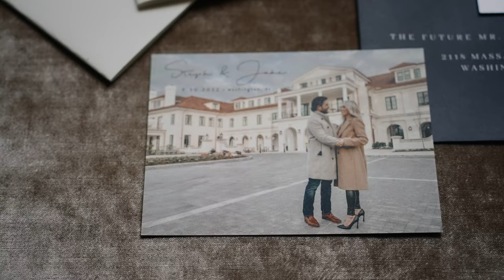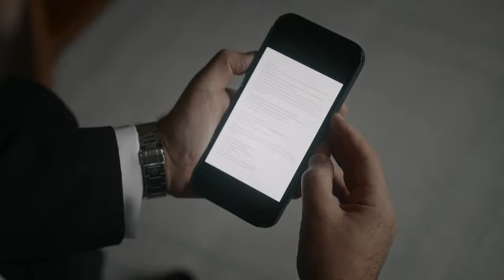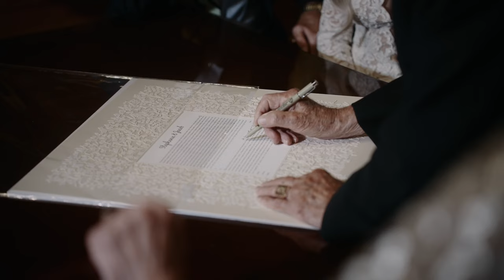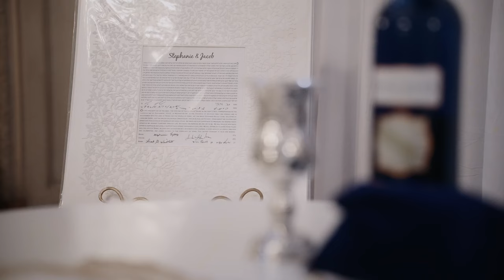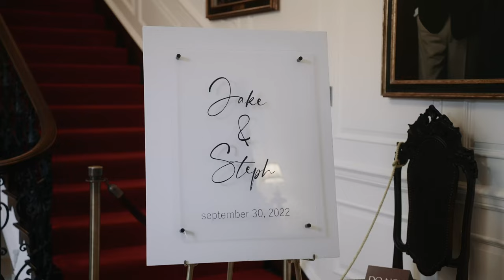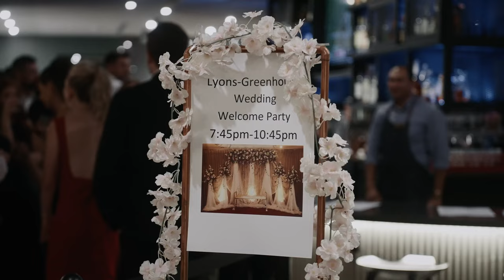Steph & Jake at Larz Anderson in Washington, DC | Wedding Full Film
Steph & Jake tie the knot at Larz Anderson House in Washington, D.C. What an epic wedding celebration their day was. Congratulations to this beautiful couple as they start their next chapter together! Read more about the couple:

When we asked Steph and Jake how they knew marriage was the next step in their relationship Stephanie shared, “It’s not easy finding someone who you can laugh 24/7 with, that can finish your sentences, but most importantly, being totally comfortable/at peace/weird with. I cannot imagine waking up to anyone else, or sitting in the pure bliss of silence with anyone else!!!”

Are you getting married? Give us a call and mention that you watched Steph & Jake's video to get a FREE 1-minute teaser film when you book TLIC Media